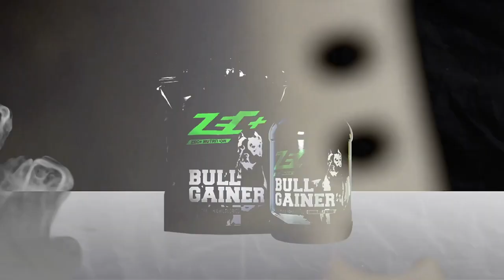Die lange Auszeit: Burnout, Schicksalsschläge, falsche Medikamente & der Kampf um Amino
Matthias spricht in diesem Livestream Highlight über seine lange Auszeit, dem Burnout, den privaten Schicksalsschlägen, falsche Medikamente und den Kampf um Amino. Viel Spaß mit dem Video!